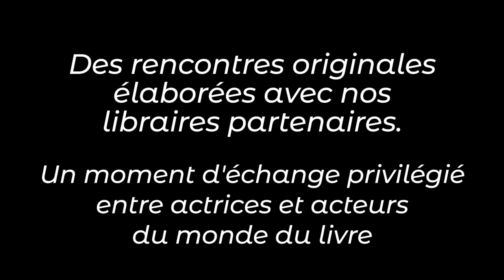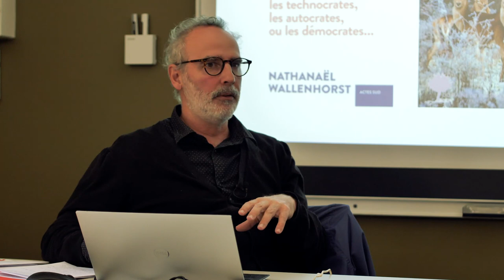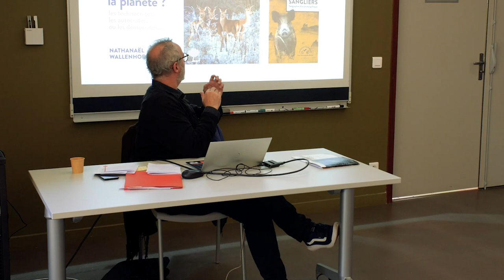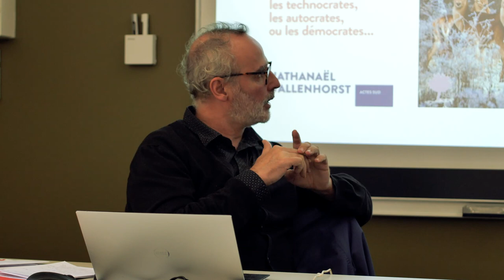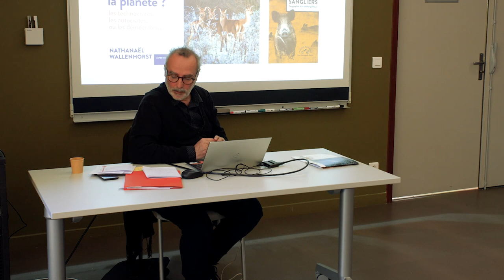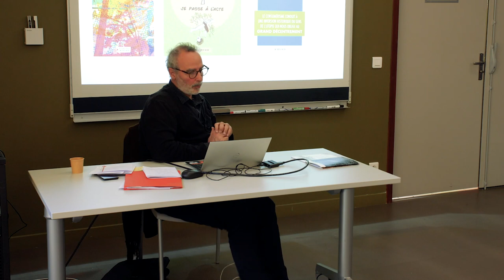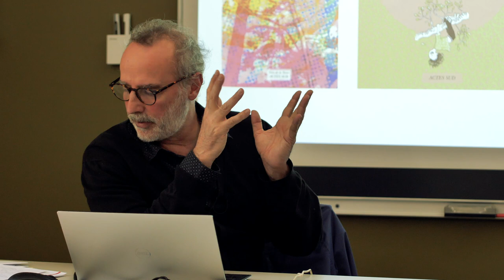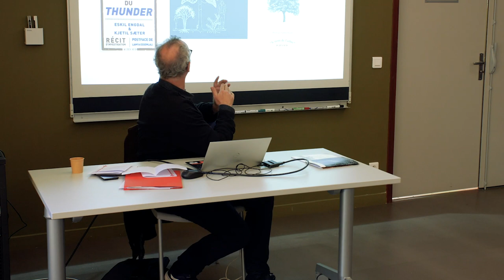L'édition en sciences et nature (10/14) : éditions Actes Sud